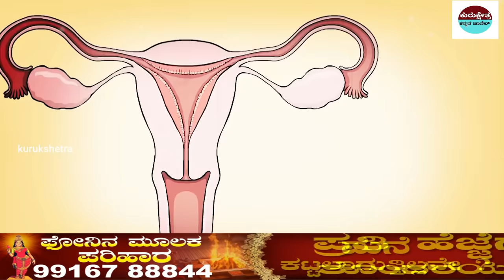ಯಾವ ಶಾಪದ ಕಾರಣದಿಂದ ಸ್ತ್ರೀಯರು ಮುಟ್ಟಾಗುತ್ತಾರೆ ? The Story Behind Women Periods in Mythology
ಯಾವ ಶಾಪದ ಕಾರಣದಿಂದ ಸ್ತ್ರೀಯರು ಮುಟ್ಟಾಗುತ್ತಾರೆ ? The Story Behind Women Periods in Mythology Due to which curse women menstruate?

mystery of saamba
KannadaStories
pouraanika naataka
pouranika kathegalu
nammaithihaasa

topfactsinKannada
Kannadafacts
amazing facts in Kannada
factsinKannada
facts
interestingfacts
unknown facts

📌Song Info:
Title: Mahabharat sad instrument
COPY & PASTE :
Creative Director: Amol Surve
Narrated by: Saurabh Raj Jain
Theme Music Composer: Ajay,Atul
Composer: Jitesh Panchal, Lenin Nandi, Sushant Pawar
Promoted by: Music Unlimite